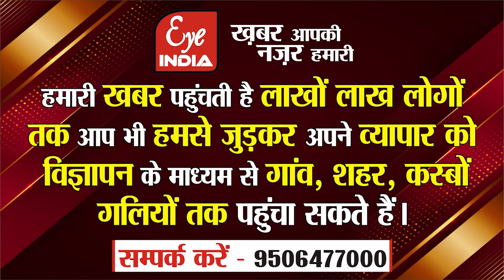Sitapur-जब नाले के ­ऊपर बने गैराज व दुकान पर चला बुलडोजर तो पालिकाकर्मी व मोहल्लेवासियों में हुई बहस